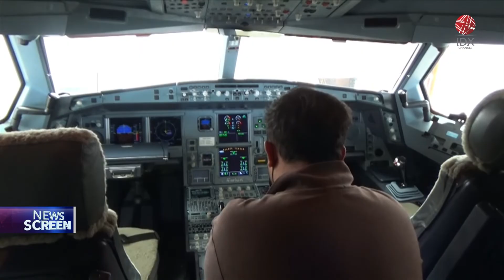Garuda Masuk 100 Perusahaan Terbesar Fortune | IDX CHANNEL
PT Garuda Indonesia Tbk (GIAA) atau maskapai Garuda tercatat dalam daftar perusahaan terbesar di Fortune Indonesia 100 tahun 2023. Adapun pada Fortune 100 tersebut, Garuda Indonesia menempati peringkat ke-33 sebagai salah satu perusahaan yang memiliki kinerja terbaik pada tahun 2022.